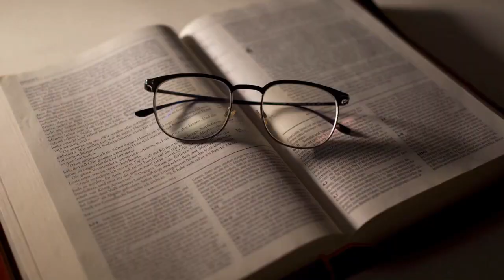18 samdi 18 fevrye 2 PIE 1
18 samdi 18 fevrye 2 PIE 1